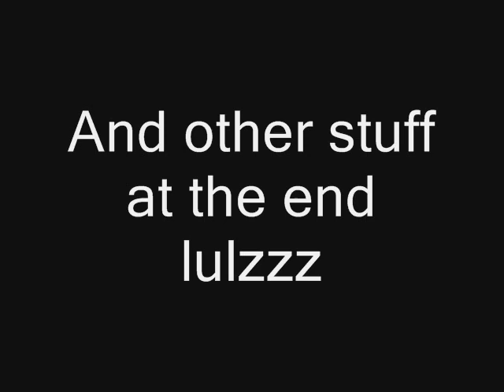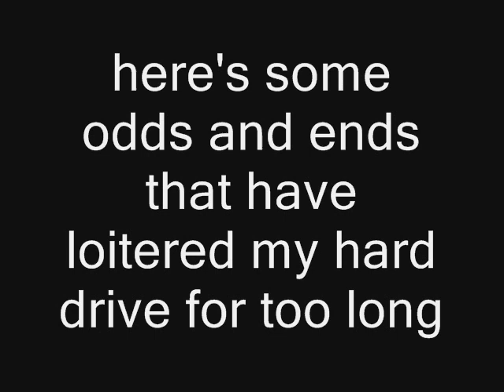Flat Warming Etc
short clips of footage from my flat warming, including the highly acclaimed rap battle between "chasefraz" and "twiggy rascal", then some random (lolzzz111) stuff on the end.